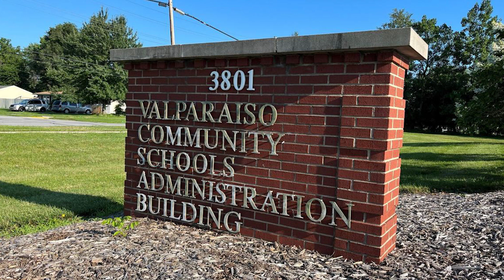219 News Now 11/20/23